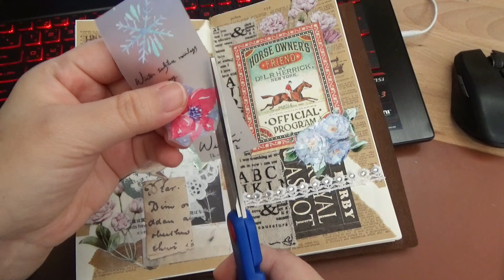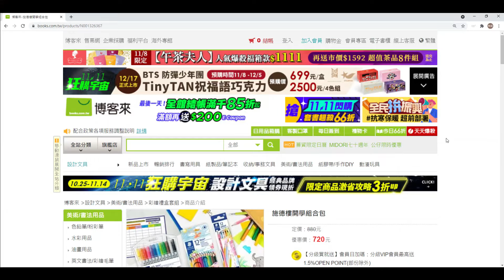【棋樂玩文具】高CP值文具組合包!!聖誕交換、年末禮物、新手入坑的甜甜嘗鮮款~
今天開箱款：【施德樓開學組合包 】

除了藍桿以外，所有施德樓經典文具都在裡面了
我確認過了，還可以買的到!